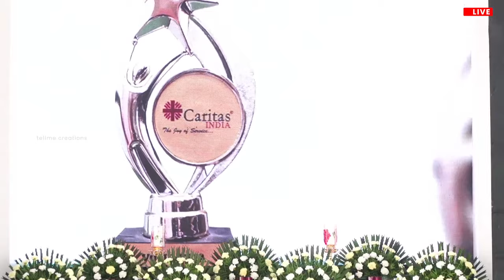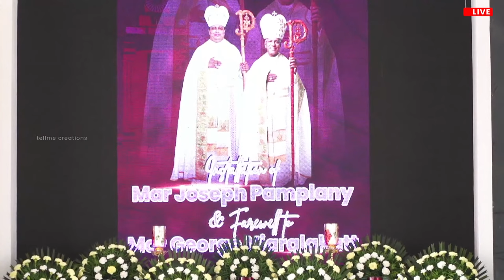വൻ അധ്യാത്മിക സഞ്ചയത്തെ സാക്ഷി നിർത്തി മാർ ജോസഫ് പാംപ്ലാനി സ്ഥാനാരോഹിതനായി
തലശ്ശേരി അതിരൂപതയുടെ പുതിയ ആർച്ച് ബിഷപ്പ് ആയി  സ്ഥാനമേൽക്കുന്ന അഭിവന്ദ്യ ജോസഫ് പാംപ്ലാനി പിതാവിന്റെ സ്ഥാനാരോഹണച്ചടങ്ങുകൾ ഏപ്രിൽ 20 ന് തലശ്ശേരി അതിരൂപതയുടെ മാധ്യമവിഭാഗം tellme Creations തത്സമയം സംപ്രേഷണം ചെയ്യുന്നു.